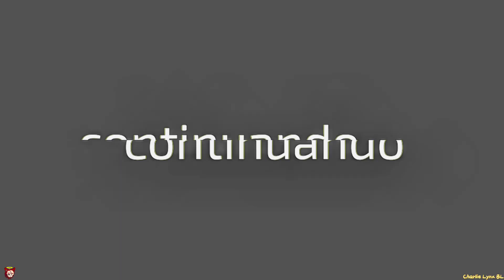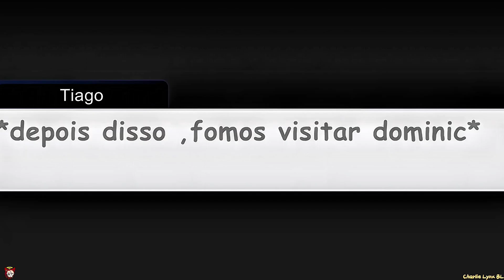⫷Karlay Lauker⫸ ༝O Acidente/Novos Funcionários༝ •Ep:2• ∼Yaoi\BL∽ [Temporada 1] ⊲Remaker/Remaster⊳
✓Postado as:{20;48}
✓Saiu as:{15;00}
[•̲̲̅̅C̲̲̅̅a̲̲̅̅r̲̲̅̅r̲̲̅̅e̲̲̅̅g̲̲̅̅a̲̲̅̅n̲̲̅̅d̲̲̅̅o̲̲̅̅ ̲̲̅̅D̲̲̅̅e̲̲̅̅s̲̲̅̅c̲̲̅̅r̲̲̅̅i̲̲̅̅ç̲̲̅̅a̲̲̅̅o̲̲̅̅•̲̲̅̅]

                   0%
                  10%
                  20%
                  30%
                  40%
                  50%
                  60%
                  70%
                  80%
                  90%
                  95%
                 100%

[•̲̲̅̅D̲̲̅̅e̲̲̅̅s̲̲̅̅c̲̲̅̅r̲̲̅̅i̲̲̅̅c̲̲̅̅a̲̲̅̅o̲̲̅̅ ̲̲̅̅C̲̲̅̅a̲̲̅̅r̲̲̅̅r̲̲̅̅e̲̲̅̅a̲̲̅̅g̲̲̅̅a̲̲̅̅d̲̲̅̅a̲̲̅̅•̲̲̅̅]

                         ꧁ S̰̃ḛ̃j̰̃ã̰ ̰̃B̰̃ḛ̃m̰̃ ̰̃Ṽ̰ḭ̃ñ̰d̰̃o꧂

✓ Esse Mini Série e original meu (Garanto )
✓Nada de copiar ou  respostar (a chinela vai cantar se copiar/respostar)
✓Quer se inspirar ? (claro,Lembre-se dos créditos VwV)

♦ Inspiração/Créditos :

•Historia  e teorias de Fnaf 1 ,2 ,3
•Fnaf Fanfics
•Fnaf gacha AUs
•Videos que indicam como funciona os trajes de molas
•Minha criatividade...

♦ Roteiro/História:

•Esse episódio segue onde uma criança taca café no traje ,acontecendo um acidente. depois disso os novos funcionários serão contratados
-Quer saber mais ? Assista

♦Editado/Reeditado/Refeito e Dublado Por:

•Esse vídeo não foi dublado
•Editado/Reeditado por Lie Lions

♦Aviso!:

•A série pode ter relacionamento entre homenns
•Cena de sangue
•A série é inspirado em fnaf 1,2,3/Fnafs Au's e como o traje de molas funciona

♠Outro Aviso!:

♠Nada de dizer que eu estou copiando ...pois eu juro que e original ok

♠ acho que vcs já sabem que e inspirada em Fnaf

♠ Contém Yaoi/Bl ou romance entre homens

♠Contém mortes,sena de briga e sangue

♠Leia o Aviso

♠Lei a descrição toda

                              ꧁B̰̃ã̰ỹ̰ ̰̃B̰̃ã̰ỹ̰꧂

[•̲̲̅̅F̲̲̅̅e̲̲̅̅c̲̲̅̅h̲̲̅̅a̲̲̅̅n̲̲̅̅d̲̲̅̅o̲̲̅̅ ̲̲̅̅D̲̲̅̅e̲̲̅̅s̲̲̅̅c̲̲̅̅r̲̲̅̅i̲̲̅̅ç̲̲̅̅a̲̲̅̅o̲̲̅̅•̲̲̅̅]

                   10%
                    9%
                    8%
                    7%
                    6%
                    5%
                    4%
                    3%
                    2%
                    1%
                    0%